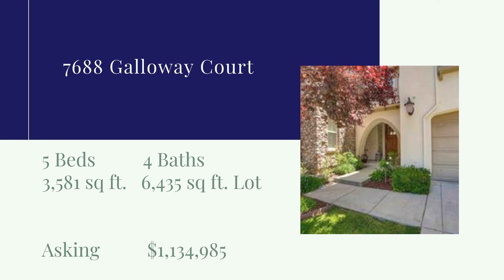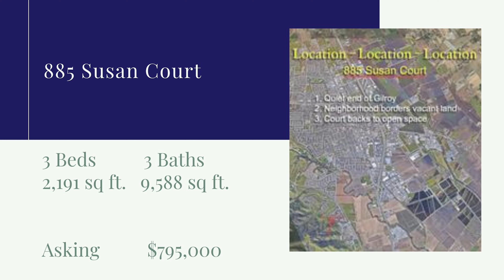*NEW* Homes For Sale Gilroy CA | Silicon Valley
Homes for sale Gilroy CA that just hit the market in the past week 7/2/20

These homes are not listed by myself or Reward Realty but I can assist you with any questions. If you would like to schedule a virtual tour or in person tour of any of these homes, shoot me an email

I also share virtual home tours for select homes in the Silicon Valley area. 🏡

Maxwell Dukelow
Silicon Valley Real Estate Expert
DRE# 02113278
BRE# 01933390